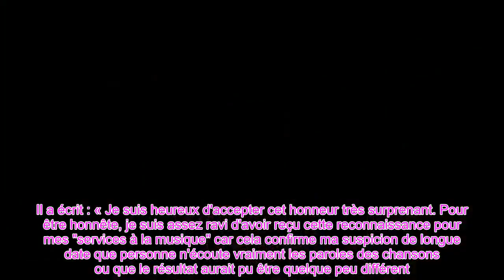👑Elvis Costello a qualifié la famille royale de r@caille avant d'accepter l'OBE Famille